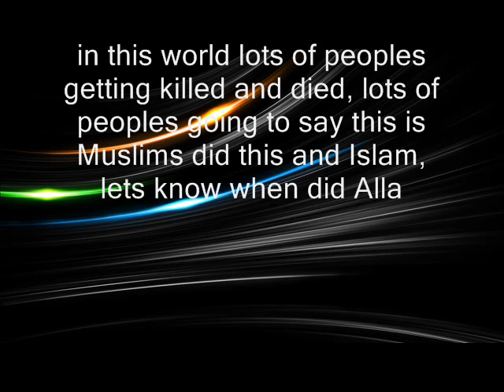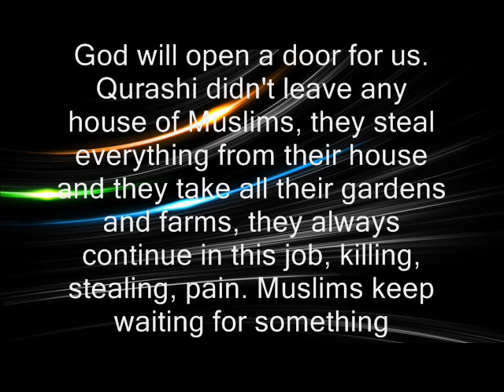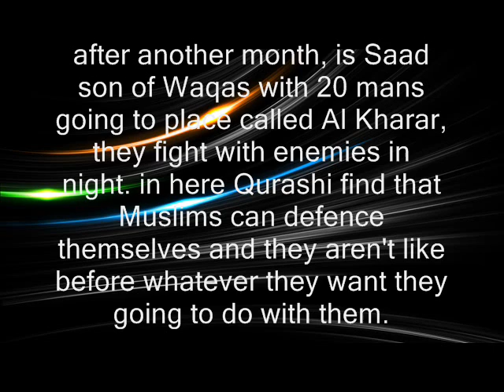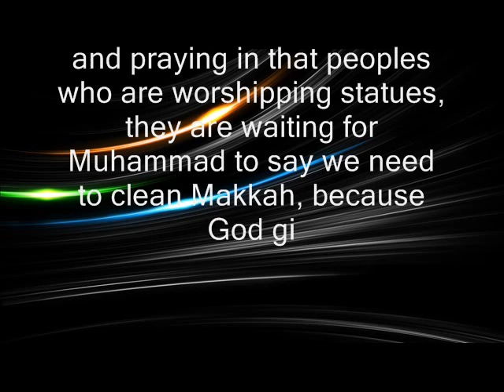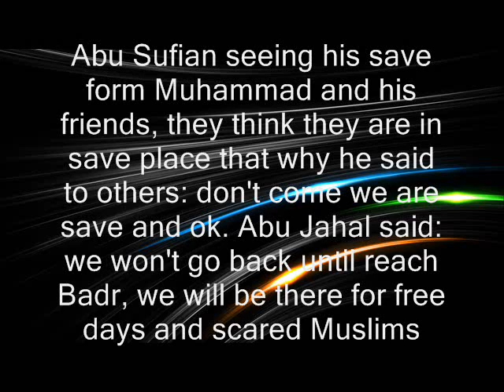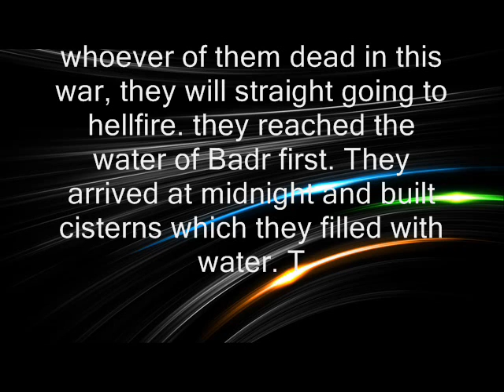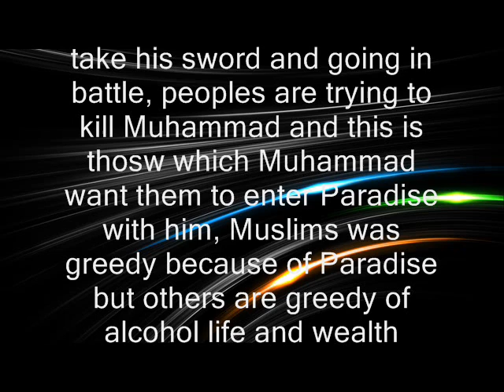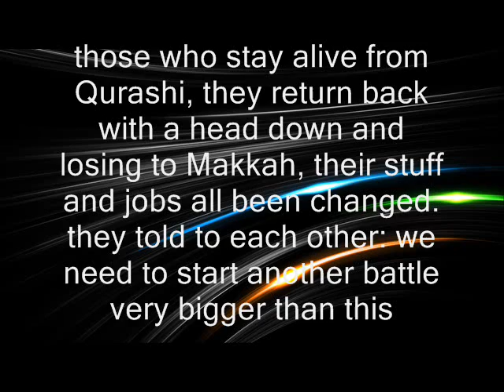The Life Of Prophet Muhammad (PBUH) From Begin To End: English - Part 10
The Life Of Prophet Muhammad (PBUH) From Born To Death
Best Programme Ever!